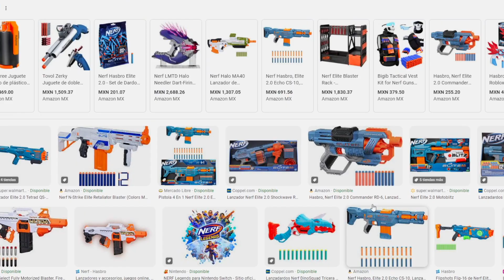🔥 FILTRACION! NUEVO MAPA🤯COLABORACION🔥STUMBLE GUYS x NERF🤯🔥NUEVA ACTUALIZACION💣💥